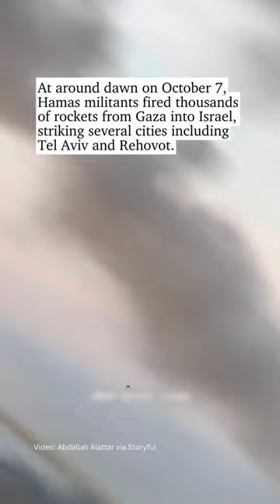How Hamas attack on Israel unfolded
Israel has issued a formal declaration of war against Hamas after the militant group’s surprise attack at the weekend. This is how it unfolded.